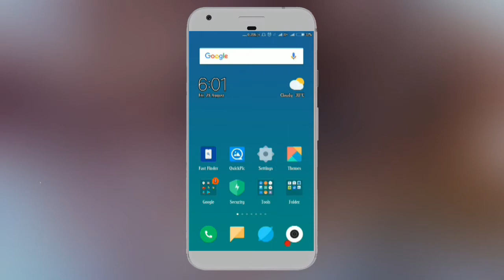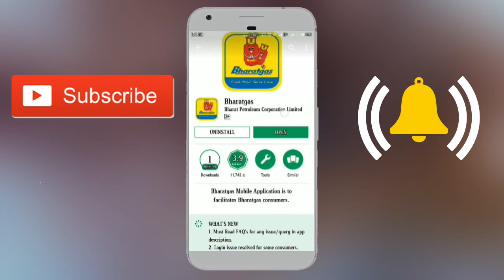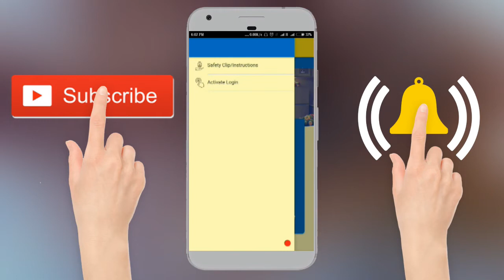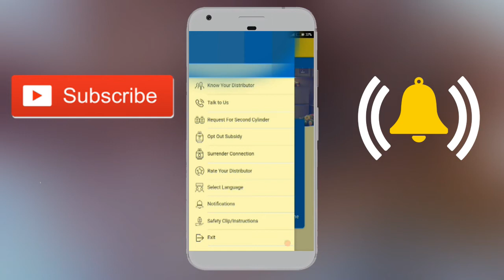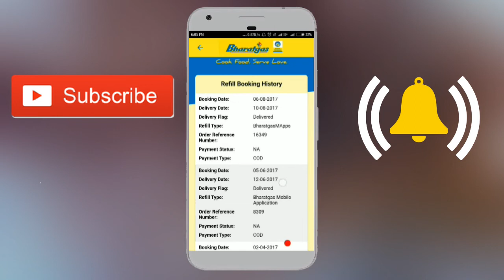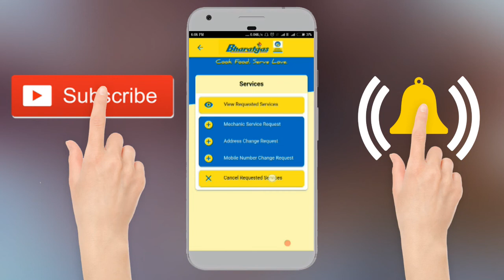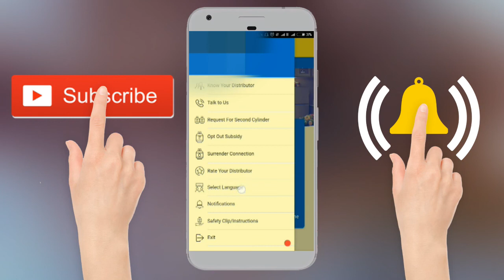Bharat gas new Update| All notification|how to book Hass in | hindi by Md Presents mdpresents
hello Dosto aaj main aapko batane Wala Hoon Bharat Gas ke baare mein gas Kaise book kar sakte hain mobile number Kaise change kar sakte hain address Kaise change kar sakte hain Sab CD balance kaise Pa sakte hain All notification Kaise dekh sakte hai Iske baare me Puri jankari.
Md Presents
mdpresents